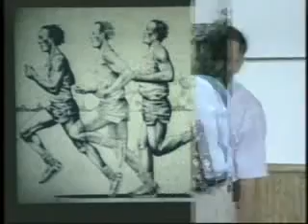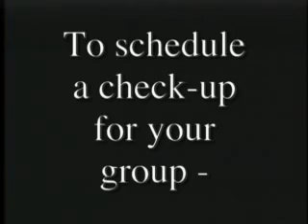Dr. Stosh helps you make healthy choices!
Dr. Stosh motivates students, educators, corporate groups and others to make healthy choices with an entertaining message full of humor, music and warmth.

Stosh is a character that was was developed by nationally known health educator Mark Potuck a number of years ago, and has been his main vehicle for delivering health information ever since.